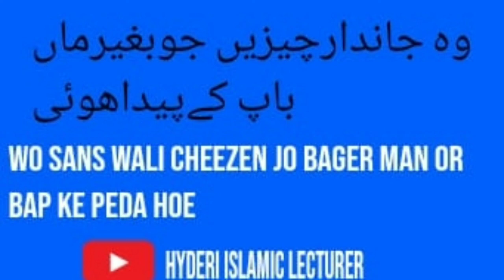wo jandar jo baghair maa baap ke paida hue| wo jandar jo beghair maa baap k paida huwy| shakil ahmad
is vidio main wo cheezen bayan ki gai hen jo bina maa baap ke paida hue

wo jandar jo baghair maa baap ke paida hue

wo sans Wali cheezen jo Bina maa bap ke paida huwy

hydery Islamic lecturer

Molana shakeel Ahmed hyderi